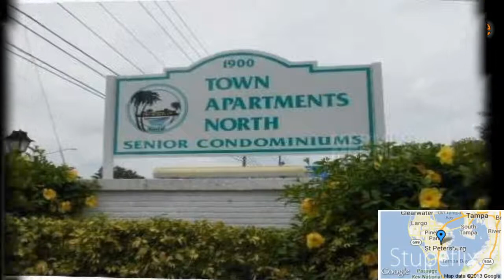2-bed 2-bath Condo/Apartment for Sale in St Petersburg, Florida on florida-magic.com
More info on Condo/Apartment for Sale in St Petersburg, Florida with 2-bedroom, 2-bathroom

Convenient first floor unit with 2 bedrooms and 2 full baths with carport just outside rear entrance.  Unit is vacant,